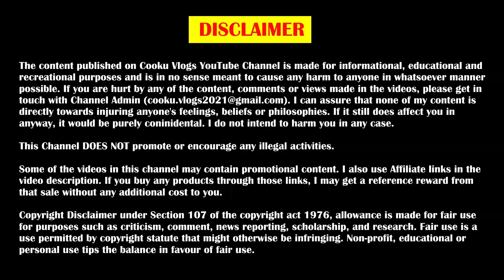குக்கூ பேபியின் பியூட்டிசியன் கலாட்டா | Cooku Baby's Beautician Galatta | Cooku Vlogs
Please click Bell Icon to get notification for our new videos.